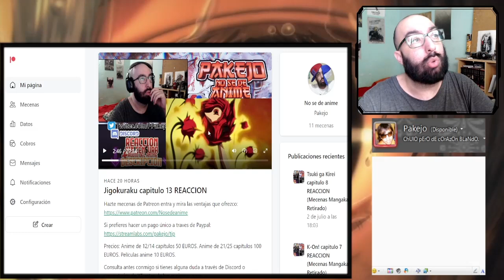Tokidoki Bosotto Russia-Go capitulo 7 Reaccion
Tokidoki Bosotto Russia-Go capitulo 7 reaccionemos fuerte y flojo!

Introducción: 0:00​​
Reacción: 01:44
Resumen y despedida: 29:00